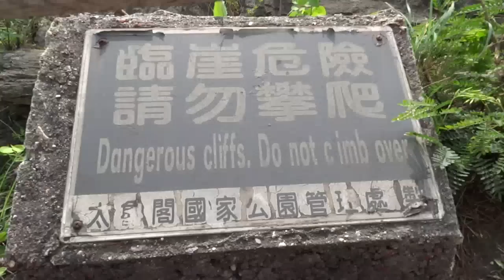好山好水好危險!?遊花東海岸您不能不知!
台灣四周環海，海岸景觀多元，尤其鬼斧神工的花東海岸具有西部海岸所缺波滔壯闊的太平洋，是許多遊客及攝影者的最愛，總會在遊玩時與著名景點留下美美合照倩影。花東海岸由於無工業污染與破壞，魚類資源豐富，是喜愛釣魚者的垂釣天堂，甚至在垂直的海岸峭壁，總會有些釣客攀岩垂降，尋找懸崖峭壁下的最佳釣場。
　　但是這些忘情於美景及大魚的遊客，因為尋找攝影角度與最佳釣場常造成許多意外，甚至葬身斷崖、大海者也時有所聞。